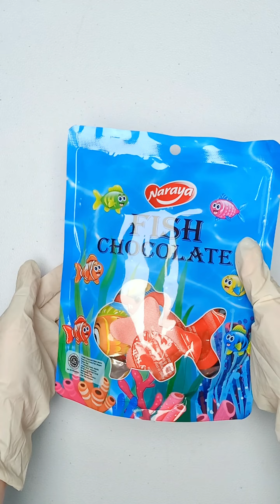Filling Platter with Fish Choco Deka Fullo Fruit Gum